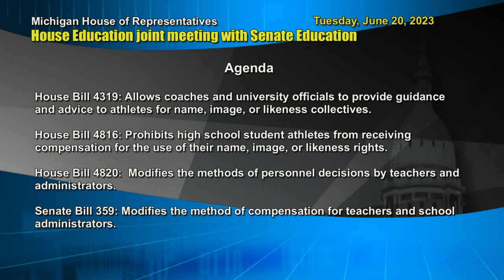Education - Tuesday, June 20, 2023